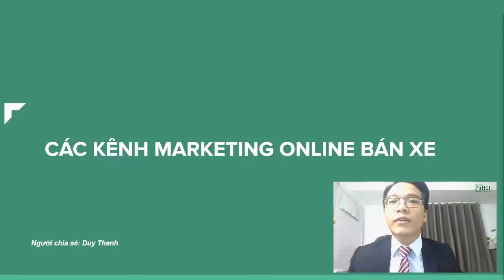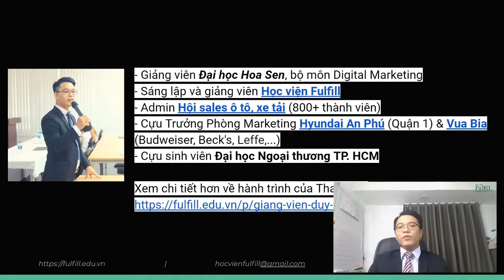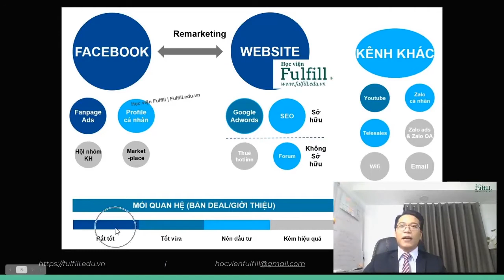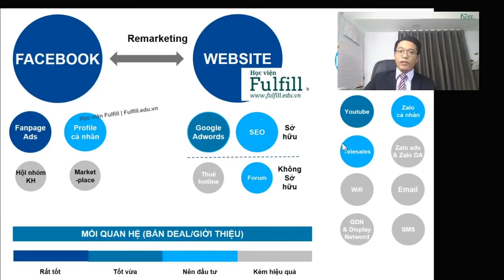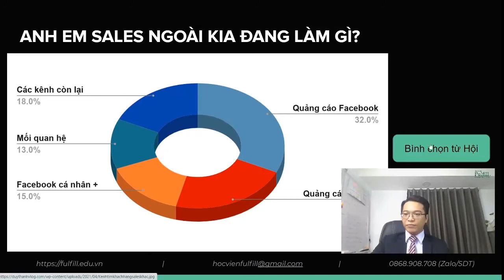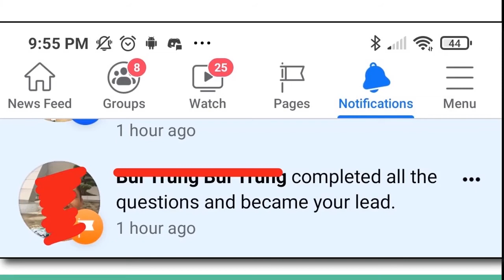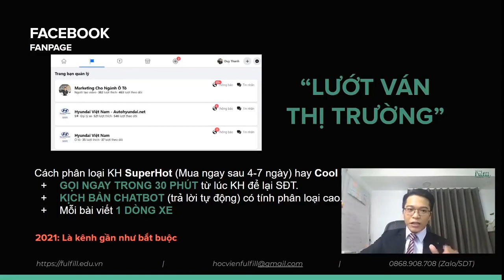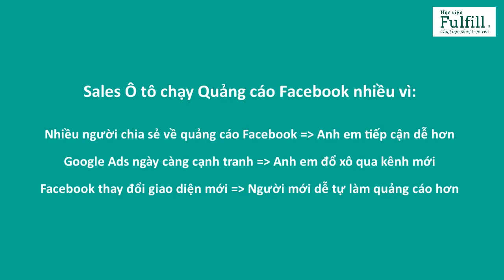[Phần 1] - Các kênh marketing tìm khách dành cho Sales ô tô 2022 - Lướt ván thị trường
Digital Marketing phát triển kéo theo nhiều kênh tìm khách ra đời.
Đâu là kênh giúp sales xe (hay tư vấn bán hàng ô tô) có thể đẩy mạnh phát triển nằm 2021 này?

Học viện Fulfill xin chia sẻ với bạn qua video bên dưới.